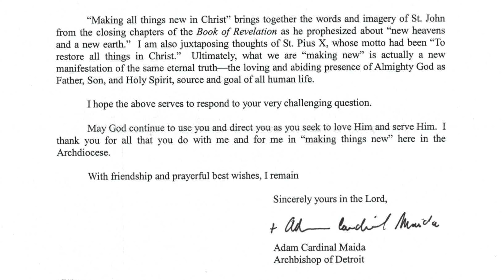His Eminence Adam Cardinal Maida's Philosophy of Life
Jack Krasula, the host of Anything is Possible! Radio show, delves into Cardinal Maida's journey as a Chaplin for the Pittsburgh Steelers, where his love for sports shone through. His passion extended beyond the field, driving him to convince some of the most influential Catholic businessmen in the region to build a family center and hotel for weddings at the church.

Jack Krasula, shares Cardinal Maida's accomplishments and the philosophy of life that guided his actions. Krasula's anecdotes bring to light the Cardinal's profound impact on the community and his unwavering dedication to service.